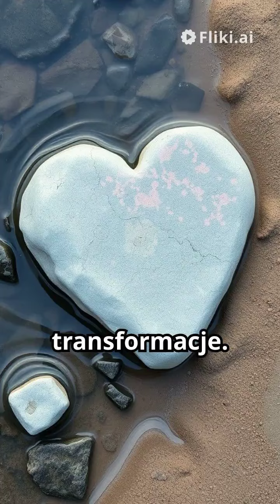River – hourglass of water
River – hourglass of water metaphor of eternity
I enter you more and more different
that I could be a cloud, a fish or a rock
and you are unchanging like a clock that measures
metamorphoses of the body and falls of the spirit
slow decomposition of tissues and love

I born of clay
I want to be your disciple
and get to know the source of the Olympian heart
cool torch rustling column
rock of my faith and despair

teach me river of persistence and endurance
so that I may deserve in the last hour
to rest in the shadow of the great delta
in the holy triangle of the beginning and the end...